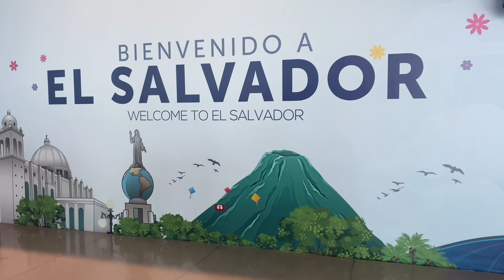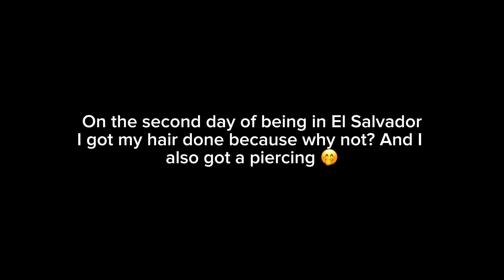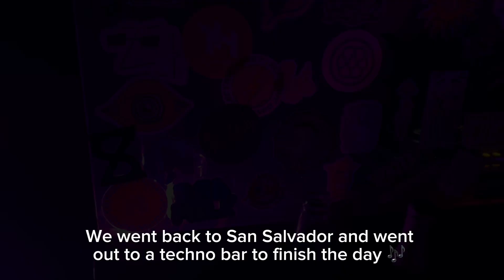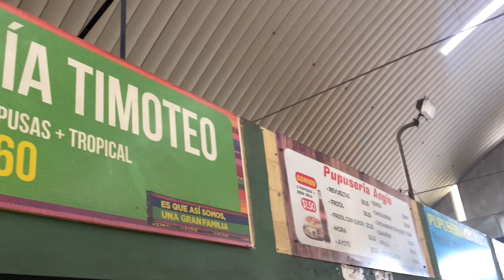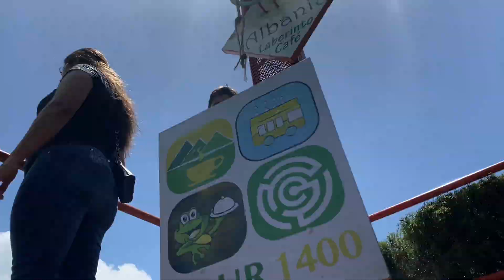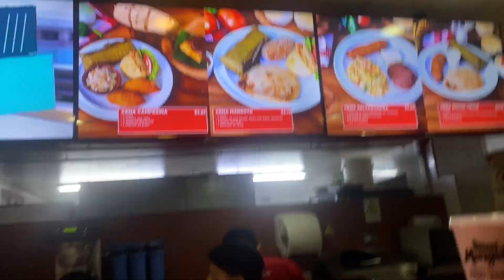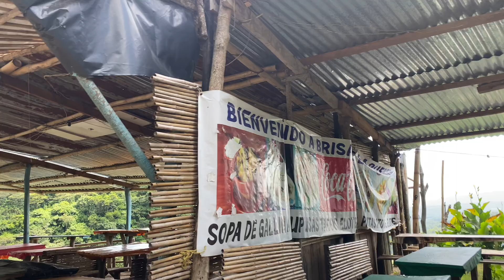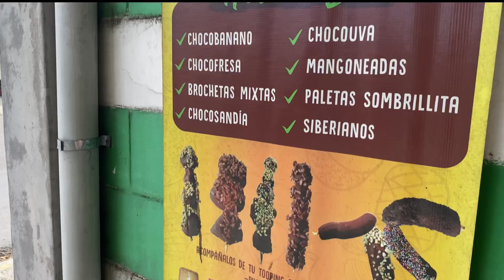San Salvador Vlog 2023 🇸🇻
I took a two week trip to El Salvador. This is my first time in this country and I loved it so much. There is so much more to my trip such as meeting and connecting with people. 💙

Music used during the video 🎶

By: @liborioconti